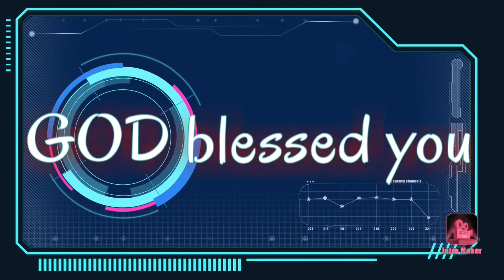OMG! PBBM AT DILG PINASAYA NG PLETHORA BAND SA QC CIRCLE PARA SA KAMPANYA KONTRA DRUGA